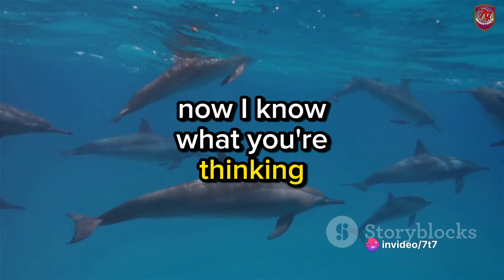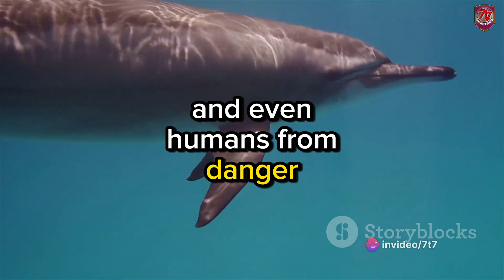Spiritual lessons every Christian should learn from Dolphins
In this thought-provoking video, we delve into the intriguing world of Christian teachings and the remarkable behaviors of dolphins. Join us as we explore the captivating parallels between these two fascinating subjects, presenting an interpretation that will spark your curiosity and encourage deep contemplation. While this exploration is not based on known facts, it offers a unique perspective that may leave you pondering the intricate connections between religion and the natural world.

OUTLINE:

00:00:00 The Unusual Comparison
00:00:57 Dolphin Traits and Christian Life
00:02:25 Lessons Learnt
00:02:58 End Sting